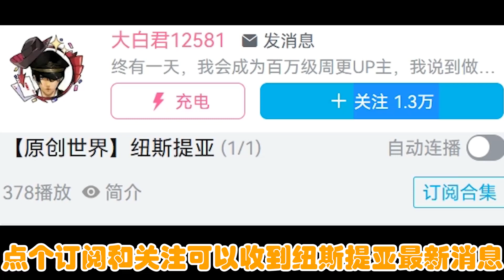快點進來看足控福利！——阿拉克涅【原創世界】紐斯提亞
這是我原創的世界，一個從植物到動物都是原創的世界，同時也是一個有魔物娘存在的世界，如果感興趣可以關註和訂閱合集哦！✿ヽ(°▽°)ノ✿

This is my original world, a world that is original from plants to animals, but also a world that has the existence of the demon girl, if you are interested can follow and subscribe to the collection oh! ✿ヽ(°▽°)ノ✿